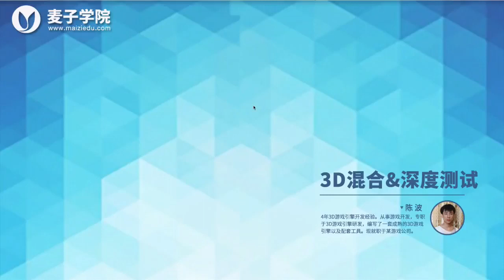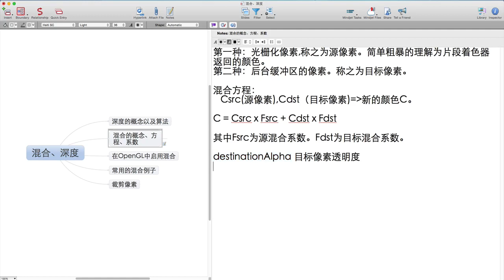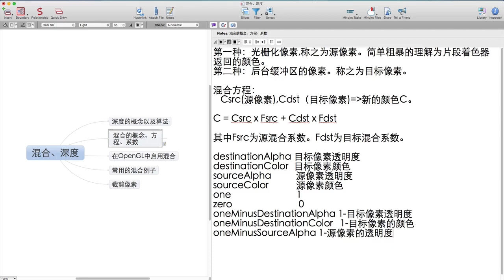3D混合&深度测试3 混合1